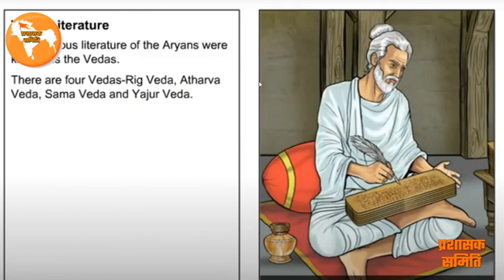JagoHinduo , इतिहास से सीखो वरना इतिहास बन जाओगे...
जो अपने इतिहास को नहीं जानता वो न खुदको समझता है न खुदक़ा बचा पाता है

हमें अपने इतिहास से सीख लेनी होगी अन्यथा आने वाले समय में हम खुद इतिहास बन जाएंगे

प्रशासक समिति ✊🚩सोशल मीडिया के सभी प्लेटफॉर्म पर कार्यरत है, आप भी हमसे जुड़िये👇

● प्रशासक समिति ✊🚩Tamil Telegram Channel & Group Link👇

நிர்வாகிகள் குழு ✊🚩